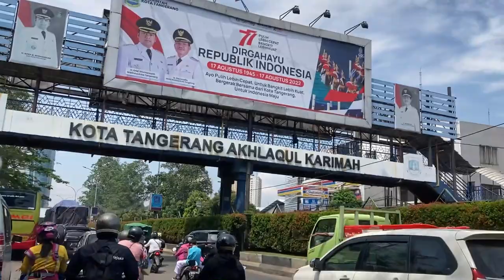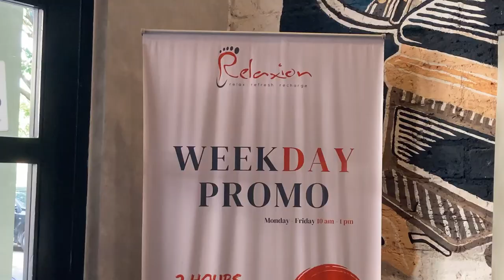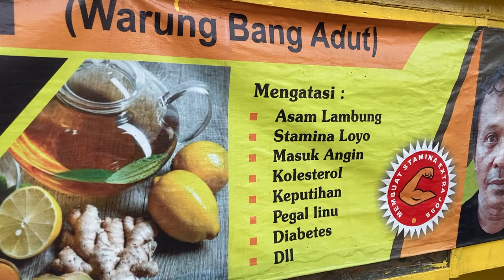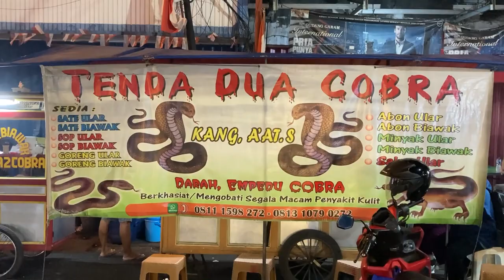🇮🇩 A Special Culinary Night at Pasar Lama Market in Tangerang Indonesia 🇮🇩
Step into a bustling crowded street food market and watch it transform as the sun sets.  The later it gets the busier it gets.  Its so busy that you're walking shoulder to shoulder just to get through.  I wonder what makes it so special?  Perhaps this video can show the superior quality of Indonesian street life.  Its so cheap that all the local, rich and poor, join in for some free entertainment or to buy some inexpensive local favorites.

0:00 Introduction
0:46 Roadside Snacks
1:09 Indonesian Massage Parlor
2:24 Daytime Pasar Lama Night Market
6:17 Nighttime Pasar Lama